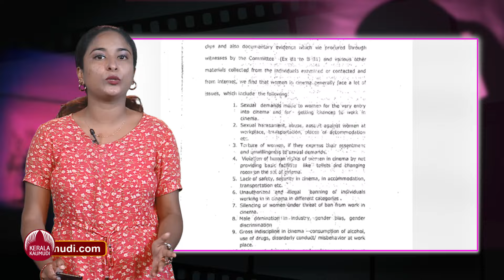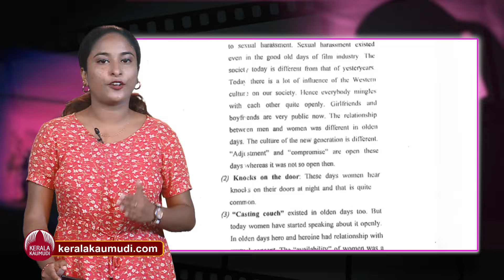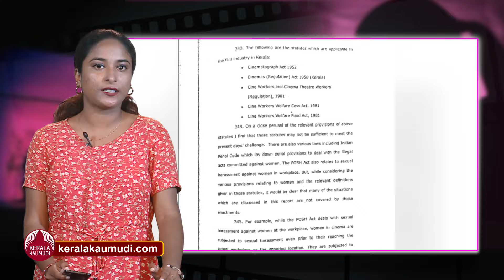ആളിക്കത്തി ഹേമ കമ്മിറ്റി, എല്ലായിടത്തും വേണം ശുദ്ധികലശം | Hema Committee report | AMMA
ഹേമ കമ്മിറ്റി റിപ്പോര്‍ട്ട് തുറന്നുവിട്ട ആരോപണഭൂതങ്ങള്‍ ഓരോദിവസം ഓരോ രൂപത്തില്‍ അവതരിച്ചുകൊണ്ടിരിക്കുന്നതേയുള്ളൂ. ഇതുമായി ബന്ധപ്പെട്ട ഹര്‍ജികള്‍ പരിഗണിക്കാന്‍ പ്രത്യേക ബെഞ്ച് രൂപീകരിക്കുമെന്നാണ് ഇന്നലെ ഹൈക്കോടതി പറഞ്ഞത്. സിനിമാ മേഖലയില്‍ നിന്നുള്ള ലൈംഗിക ആരോപണങ്ങള്‍ പുറത്തുവന്നപ്പോള്‍ ആ മേഖലയിലെ പ്രമുഖരില്‍ ചിലര്‍ തന്നെ പറഞ്ഞത്, സമൂഹത്തിന്റെ എല്ലാ മേഖലകളിലുമുണ്ടായ മൂല്യച്യുതി സിനിമയിലും സംഭവിച്ചു എന്നേയുള്ളൂ എന്നാണ്. സാംസ്‌കാരികമായി നമുക്ക് സംഭവിച്ച ച്യുതിയെക്കുറിച്ചായിരിക്കണമല്ലോ ആ പറഞ്ഞവര്‍ ഉദ്ദേശിച്ചത്. സാമൂഹികമായും ആധുനിക ജീവിതവുമായി ബന്ധപ്പെട്ടും രൂപപ്പെട്ടുവരുന്ന മാറ്റങ്ങള്‍ക്ക് അനുസൃതമായി സംസ്‌കാരം നവീകരിക്കപ്പെടുകയല്ലേ വേണ്ടത്?